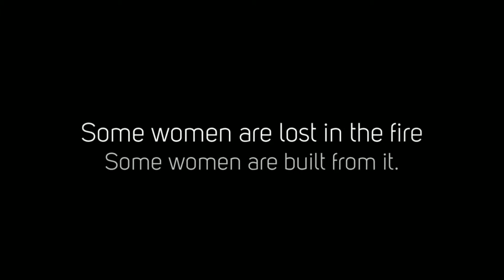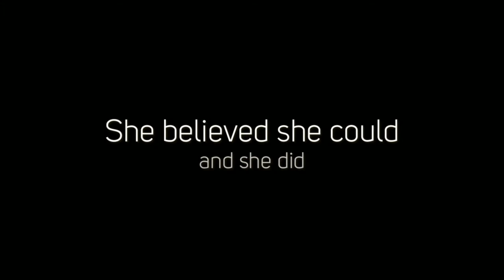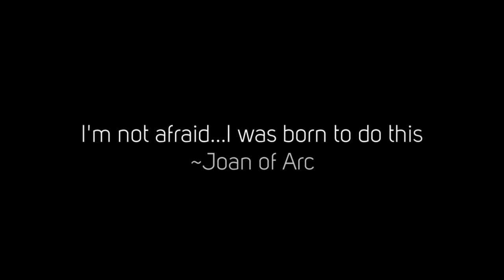Robyn Preston Photography: Monica Harrison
Robyn Preston is Beauty & High School Senior Portrait Photographer in Santa Clarita California